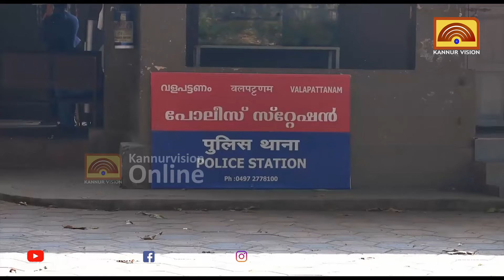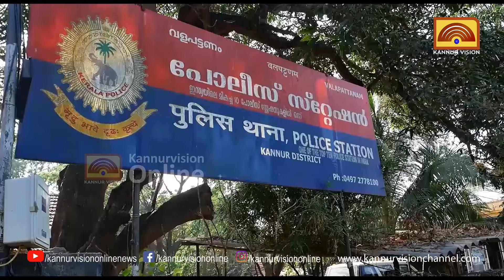വളപട്ടണം എസ്ഐയെ ലോറി കയറ്റി കൊല്ലാൻ ശ്രമിച്ച സംഭവത്തിൽ രണ്ട് പേർ അറസ്റ്റിൽ.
വളപട്ടണം എസ്ഐയെ ലോറി കയറ്റി കൊല്ലാൻ ശ്രമിച്ച സംഭവത്തിൽ രണ്ട് പേർ അറസ്റ്റിൽ. പിടിയിലായത് മണൽ മാഫിയാസംഘത്തിന് ഒളിത്താവളം ഒരുക്കിയവർ.